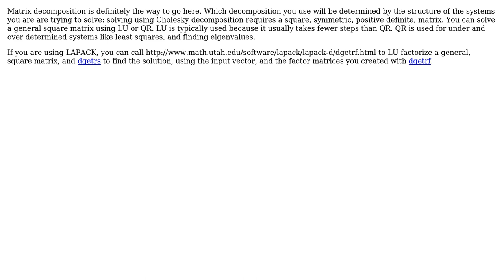Pre-computation strategies when solving multiple linear equations with the same matrix?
Software Engineering: Pre-computation strategies when solving multiple linear equations with the same matrix?

With thanks & praise to God, and with thanks to the many people who have made this project possible! | Content (except music & images) licensed under CC BY-SA | Music | Images & others | With thanks to user J. Paulsen user Charles E. Grant and the Stack Exchange Network Trademarks are property of their respective owners. You are responsible for your own actions.